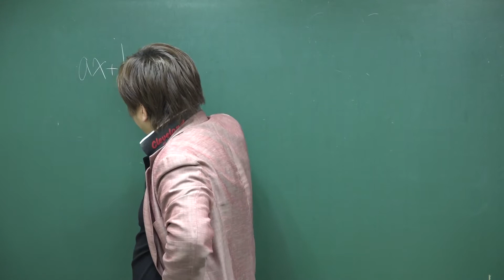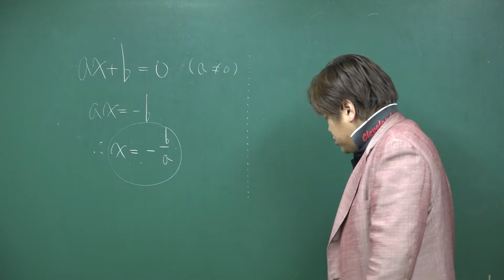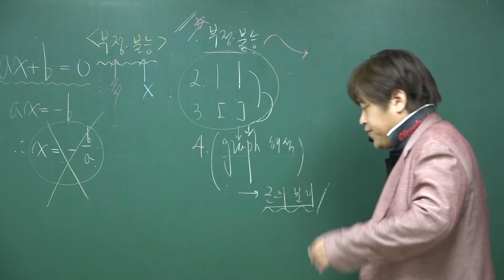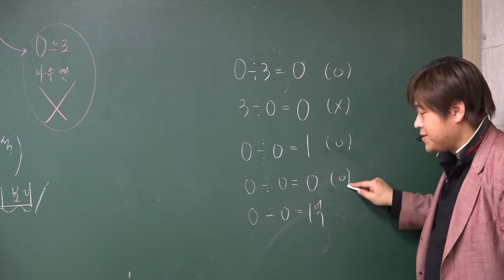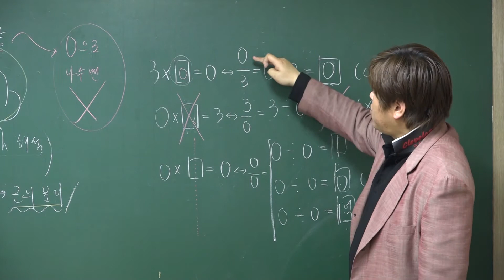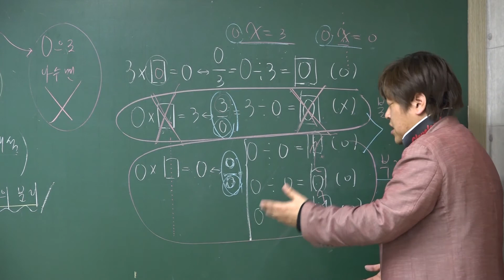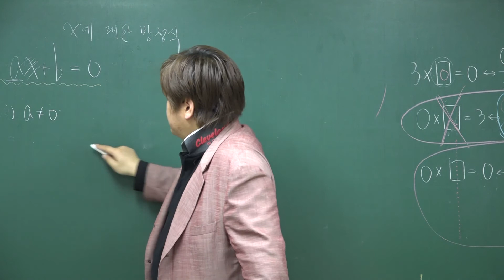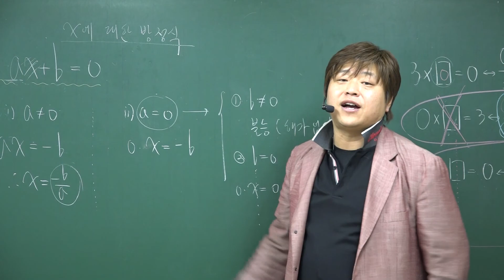특003 '부정, 불능의 이해' 앞으로 0으로 나누기 금지!!!